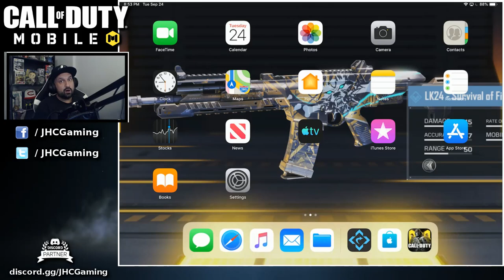Call of Duty Mobile Multiplayer Gameplay | CoD Mobile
BEST Guns in Call of Duty Mobile | COD MOBILE Best Guns | Multiplayer Gameplay

Today we look at the TOP 2 GUNS in Call of Duty Mobile. They are so good that they are getting a nerf in the next update! I got some multiplayer gameplay for both the TYPE 25 and the PDW 57. enjoy!

How to play Call of Duty Mobile NOW | CoD Mobile
OR
How To Download Call of Duty Mobile NOW: (read below)